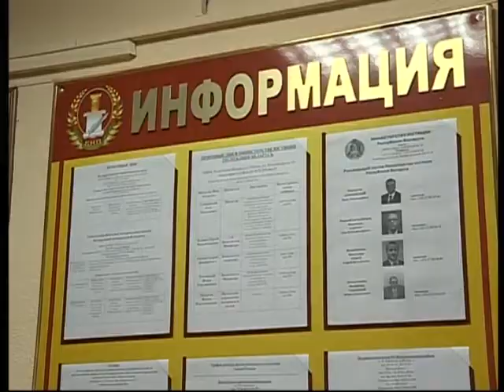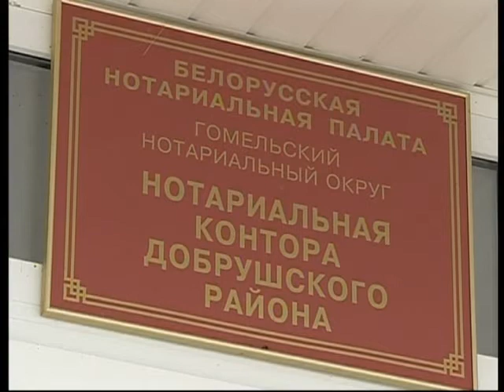03 03 2017 ДИАЛОГ М.А. Жорова